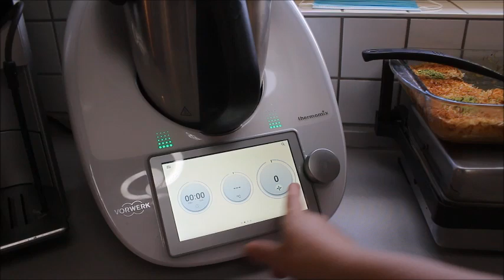PAMUKLUKTA ZİRVE YAPTI, MASAYA GELDİĞİYLE BİTTİĞİ BİR OLDU 😋 2 TEPSİ KAPIŞ KAPIŞ YENDİ Nurmutfagi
😋 MASAYA GELDİĞİYLE BİTTİĞİ BİR OLDU İKİ TEPSİ KAPIŞ KAPIŞ BİTTİ Nurmutfagi NurGüL

Malzemeler
1 yaş maya
2 bardak ılık süt
Yarım bardak eritilmiş tereyağ zeytinyağ karışımı
1,5 yemek kaşık şeker
1 yemek kaşık tuz
1 kg un

İç harcı için beyaz peynir

Üzeri için
Yumurta sarısı
Chiasamen çiya tohumu veya çörek otu susam

Hamur yoğrulur, oda sıcaklığında mayalanmaya bırakılır.iki tepsiliktir Bu malzemeden 20 poğaça çıkıyor.
Şekil verdikten sonra en az 30 dakika tepsi mayası yapılmalıdır. Önceden ısınmış 190 derece fırında 25 dakika pişirilir. Afiyet olsun.

@nurmutfagi_nurgul YouTube kanalima abone olup zil sesini açalım, kanalımda  sizlerinde damak kadına uyacak lezzetler ve tatlar bulabilirsiniz.  cok lezzetli farklı soslar ve menüler,  yöresel tarifler, tatlıdan tuzluya hamur işinden ana yemeklere, sağlıktan, diyete, kışlık hazırlıklardan turşulara yüzlerce videolarımı takip edebilirsiniz.